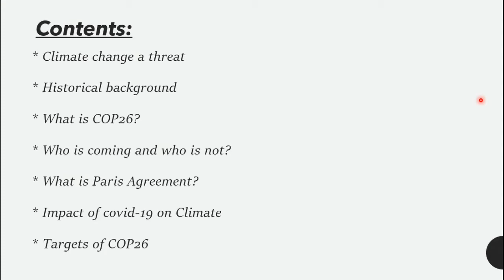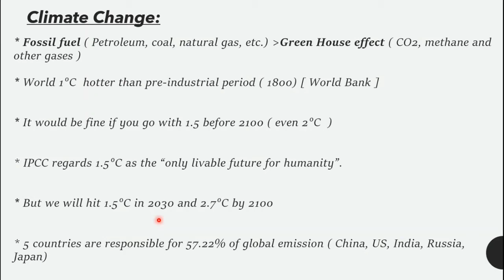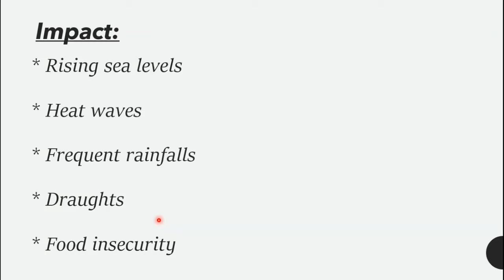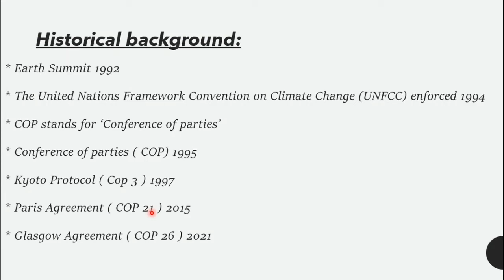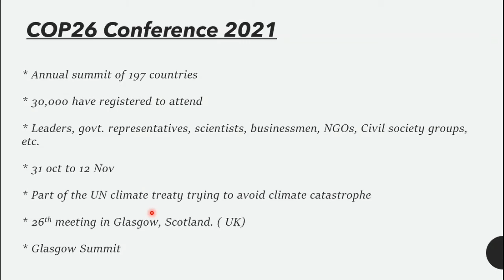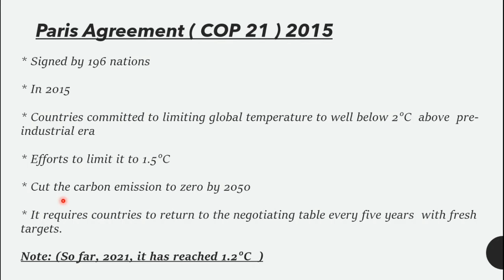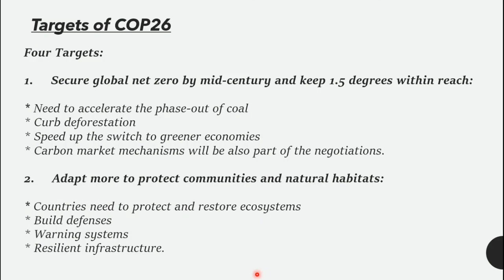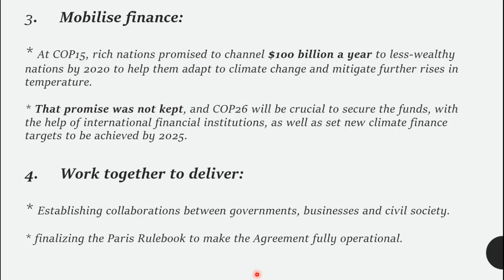Climate Crisis & COP26 summit on Climate change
In this extensive video we have talked about certain very important points:

1. how climate change has become threat to human existence?
2. What UN has been on this issue?
3. What COP26 conference?
4. Histroy and background of climate conferences and treaties
4. Why this conference is so unique and important?
5. What is Paris agreement?
6. New Targets in COP26